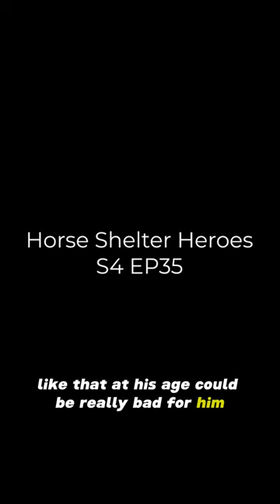Sir Galahad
Help Rescue, Shelter & Protect! Give Now!

We rescue horses of all species, ages, training levels and colors.  No animal is ever turned away at our Open Admission Shelter!